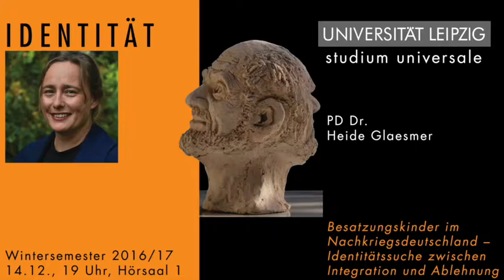Heide Glaesmer - Besatzungskinder im Nachkriegsdeutschland